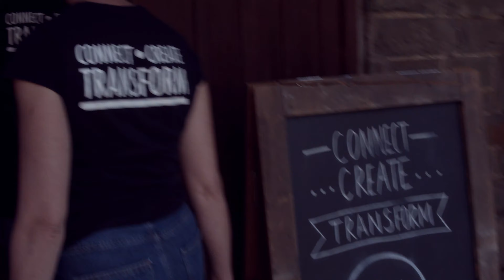FAMILY ON MISSION | Urban Crofters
If you would like to contribute financially, here are our bank details:

Account: 84194551